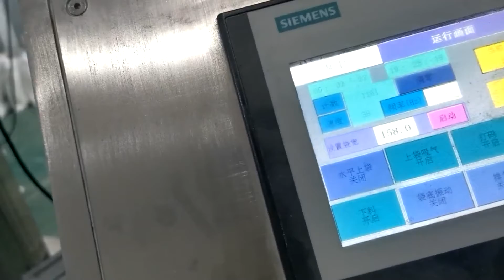Automatic Filling and Sealing Preformed Pouch Packaging Machine For White Sugar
Zhejiang Mingwei Machinery
Zhejiang MINGWEI Machinery is specializes in the development and production of vacuum packaging machines, food packaging machines, pouch packaging machines, the entire production line customization, automatic packaging machines, and granular packaging machines. It has an independent research and development organization, a complete manufacturing system and a huge marketing service network. Packaging machines are widely used in large and medium-sized enterprises such as food, medicine, daily chemicals, chemicals, and hardware.